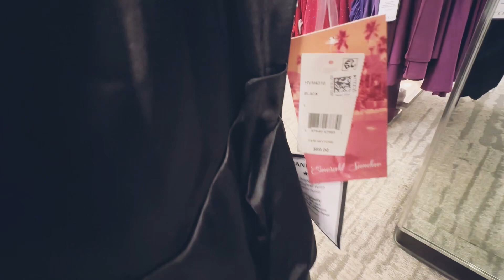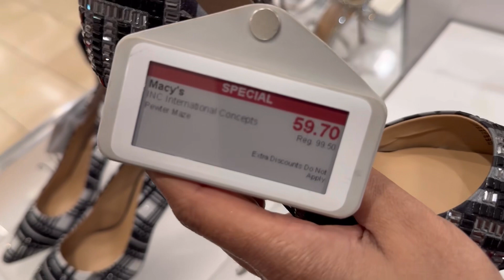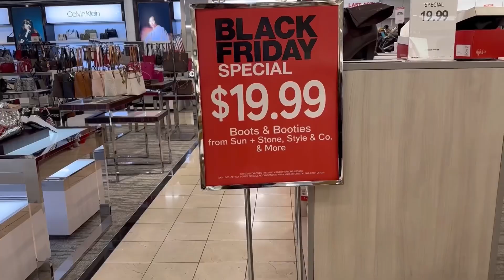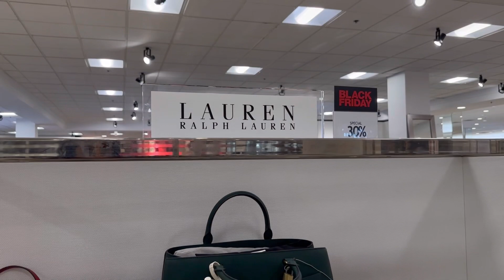Macy's Black Friday Sale 2023. Designer Dresses, Handbags, Shoes and long boots.💕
Thank you so much Luvs❤️.